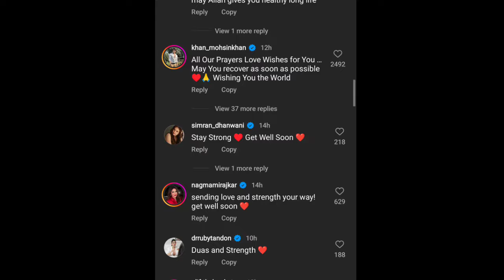Hina Khan Breast Cancer TV Star Reaction Emotional, Mohsin Khan, Zayn Saifi, Shivangi Joshi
Thanx for the watching video…..l